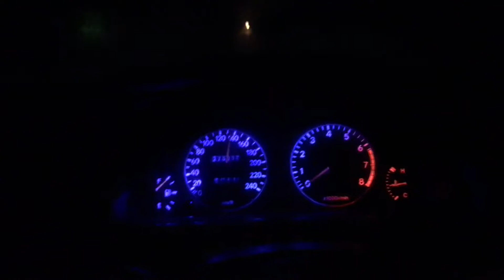Ae101 4A-fe 0-100 km/hr 3 เกียร์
กล่อง ท่อ กรอง ล้อ 15